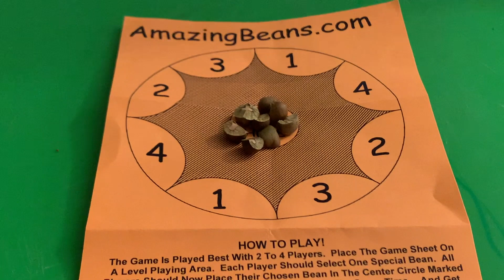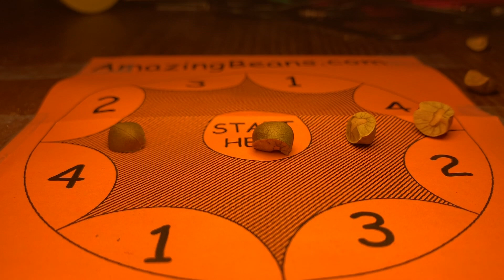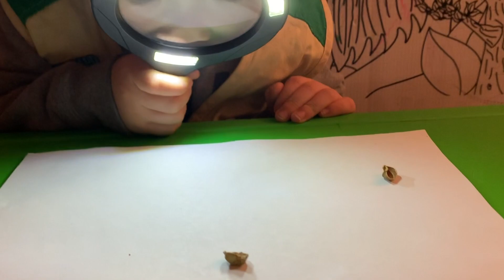What’s inside a Mexican jumping bean. Life cycle project. Ptolemy time a bug hunters life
This video is about mexican jumping beans